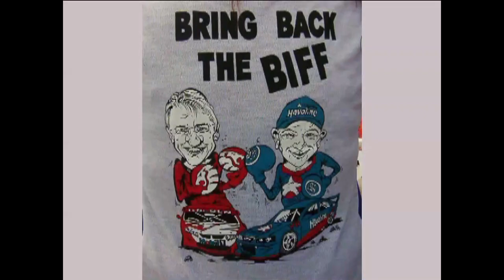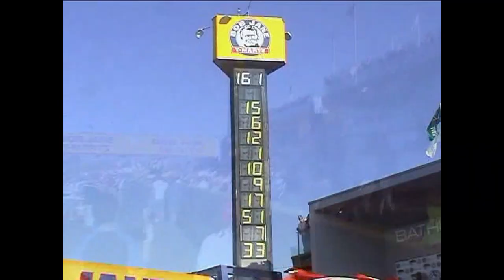Bathurst 2004 Bob jane T mart 1000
This is my home video of the 2004 Bathurst  Bob jane T mart 1000
 It was a win to Greg Murphy and Rick Kelly
It was a great 5 days for me at Bathurst . having won a lap of a life time competition  which includes a lap around the track in the 1979 Brock winning A9X Torana. We even stayed at the house in Bathurst that Peter Brock use to rent